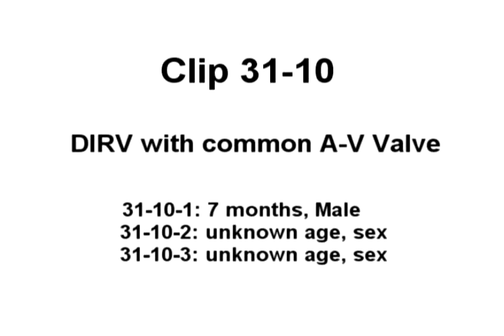P737 Clip 31-10 DIRV with common A V Valve